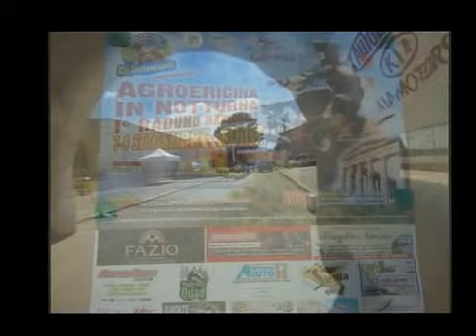FULGATORE 7 8 settembre 2013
raduno gli instancabili